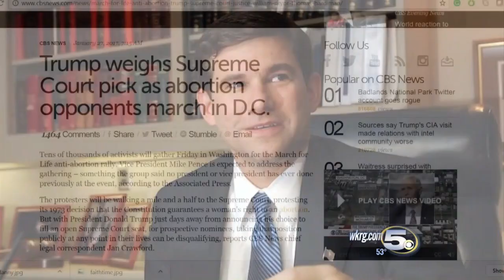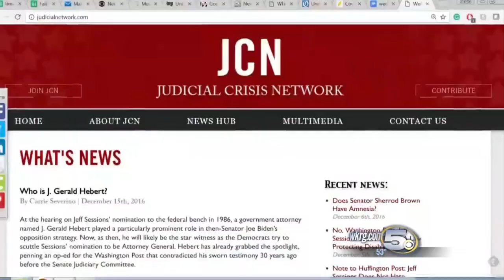Mobile Native William Pryor May Not Be Out of SCOTUS Pick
Some media outlets are reporting Pryor’s strong pro-life views pushed him to the bottom of Trump’s list.